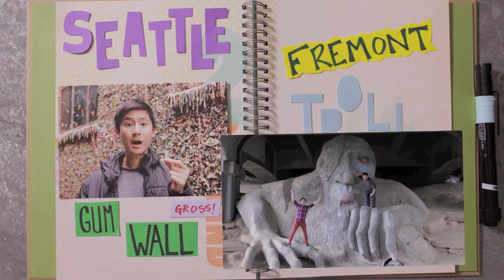A Drive Down Memory Lane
We're Fiesta Movement Agents! That means we're going to be driving around a Ford Fiesta and doing missions for the next 8 months. This month's mission was travel themed and we recreated a childhood road trip to Seattle.

Be sure to find all the hidden links to our vlogs and bonus content (there are 15 links in total)! And finally, follow all of our adventures

Also, check for more photos from the trip soon!

If you have trouble finding the vlogs, here they are!

Ford invited me to be an Agent for the FiestaMovement. They've provided me with a 2014 Ford Fiesta, and they're covering gas, insurance and admin costs.